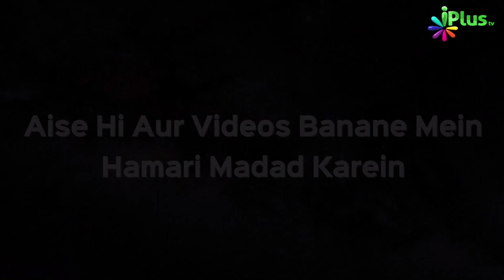Police Ke Ek Phone Ka Kamaal | पुलिस के एक फोन का कमाल | Dr Abdul Karim Alig | iPlus TV